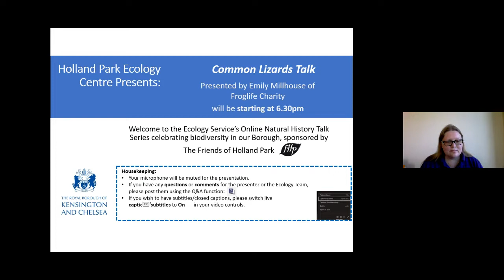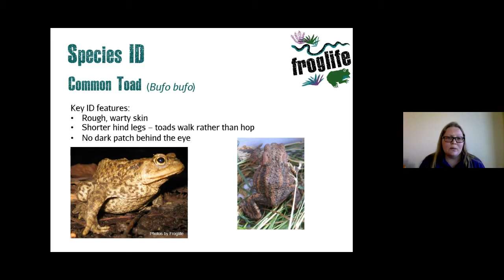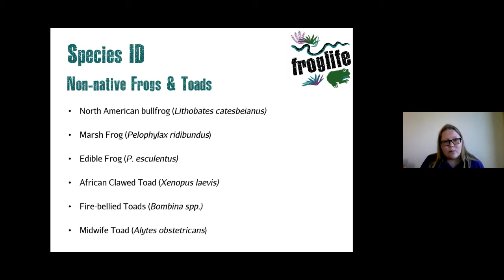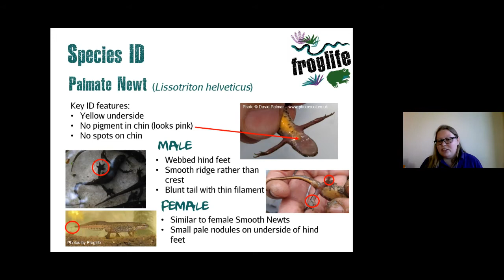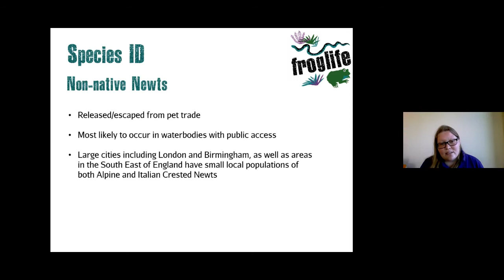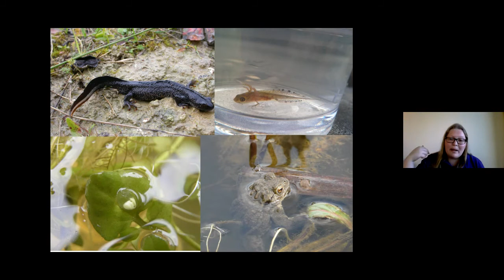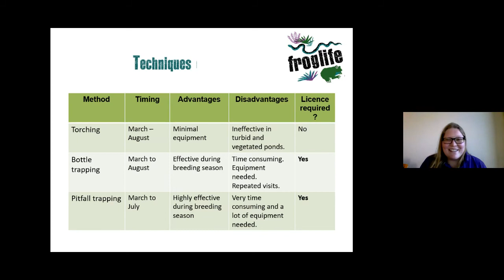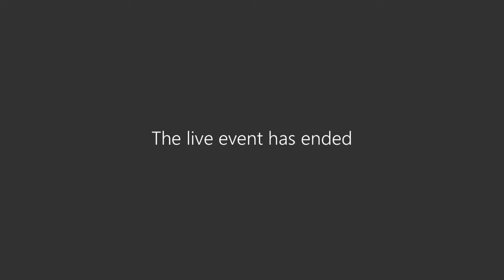Amphibian Talk | Thursday 6 August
Learn about our resident amphibian populations through a illustrated talk. Discover more about their fascinating life cycles, identification tips and conservation from an expert from Froglife.